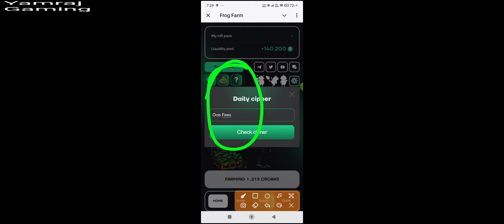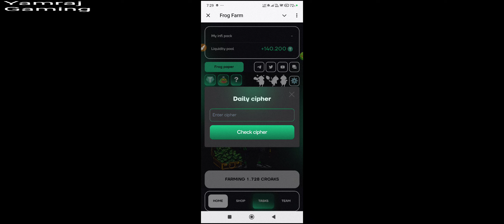Frog Farm Daily Chiper 24 October | Farm Frog Daily Chiper Today | Cipher Code frog farm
Frog Farm Daily Chiper 24 October | Farmfrog Daily Chiper Today | Farm frog Check Chiper Code

Frog farm daily cipher code,
Daily cipher code frog farm,
Frog farm daily cipher code today,
Frog farm daily cipher,
Frog farm daily cipher today,
24 October daily cipher code,
Daily cipher code 24 October,
24 October daily cipher code,